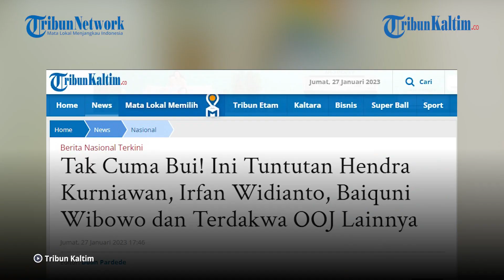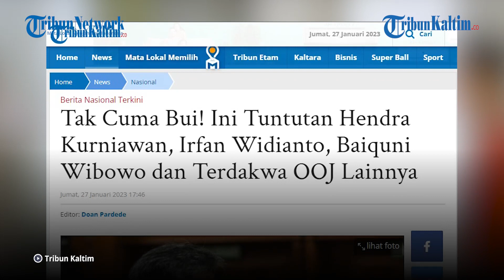Tak Cuma Bui! Ini Tuntutan Hendra Kurniawan dan Terdakwa OOJ Lainnya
Jaksa Penuntut Umum atau JPU akhirnya membacakan tuntutan Hendra Kurniawan, Irfan Widianto, Baiquni Wibowo, Agus Nurpatria dan Chuck Putranto.

Pembacaan tuntutan Hendra Kurniawan, Irfan Widianto, Baiquni Wibowo, Agus Nurpatria dan Chuck Putranto ini dilakukan di Pengadilan Negeri Jakarta Selatan, Jumat (26/1/2023).

JPU menuntut mantan Karo Paminal Propam Polri Ferdy Sambo selama 3 tahun penjara.

Hendra dinilai jaksa terbukti secara sah dan meyakinkan bersalah melakukan perintangan penyidikan atau obstruction of justice pada penyelidikan kasus pembunuhan berencana Nofriansyah Yosua Hutabarat atau Brigadir J.

Selain itu, Hendra juga dituntut denda sebesar Rp 20 juta subsider 3 bulan kurungan penjara.

Jaksa menilai Hendra melanggar Pasal 49 jo Pasal 33 Undang-undang No 19 Tahun 2016 tentang perubahan atas Undang-undang No 11 Tahun 2008 tentang Informasi dan Transaksi Elektronik jo Pasal 55 ayat (1) ke-1 KUHP.

Editor: Robin